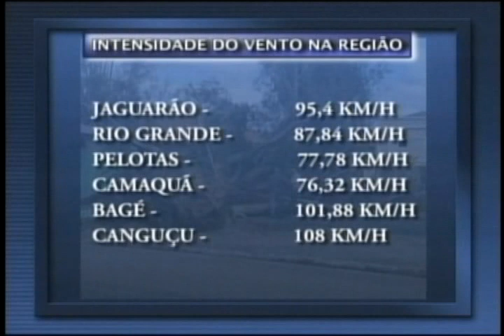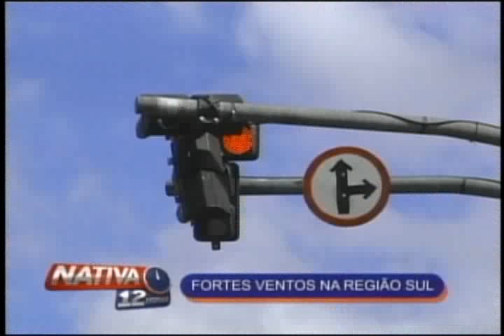Nativa 12 Horas 20 09 12 1° Bloco avi